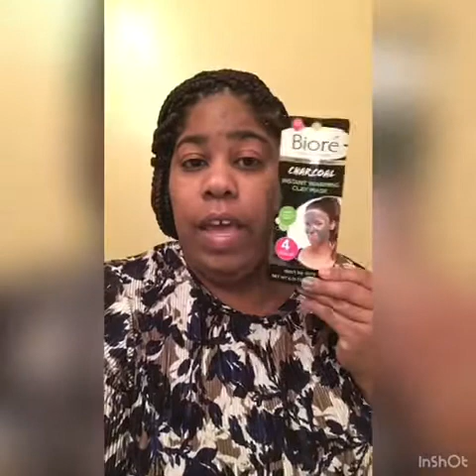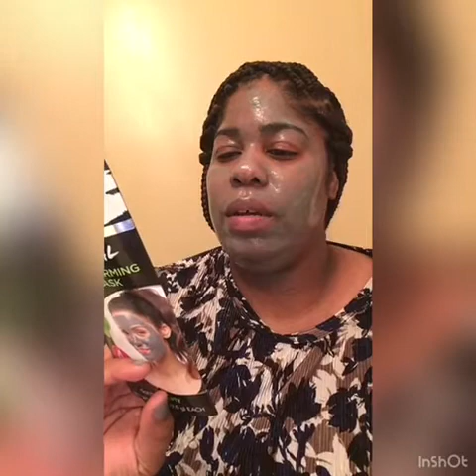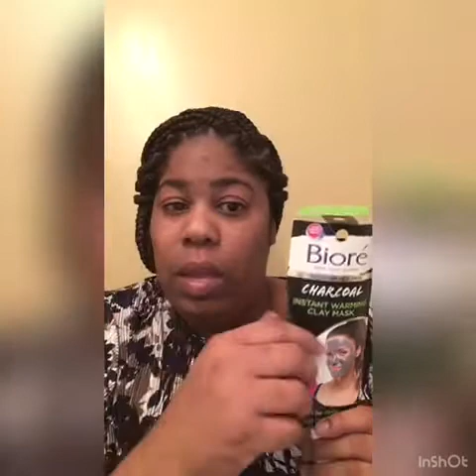BIOR’E CHARCOAL INSTANT WARMING CLAY MASK 2020 REVIEW